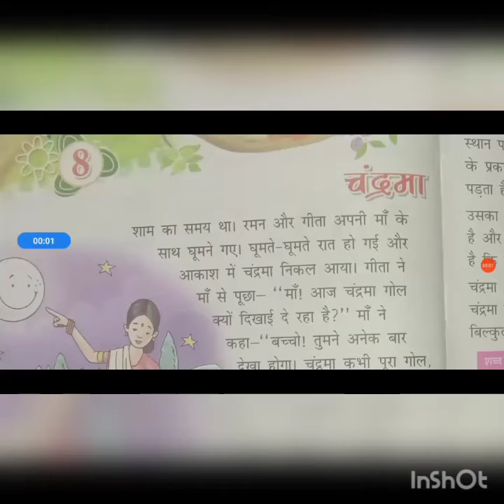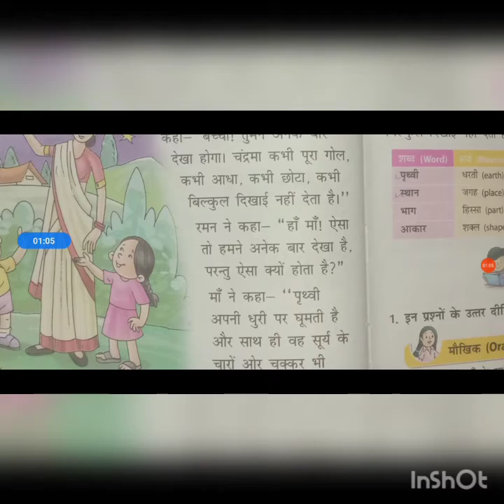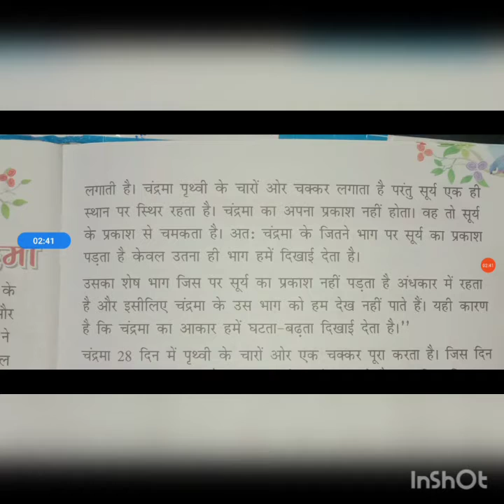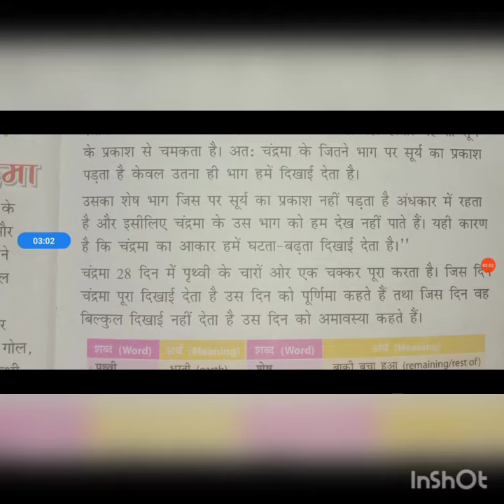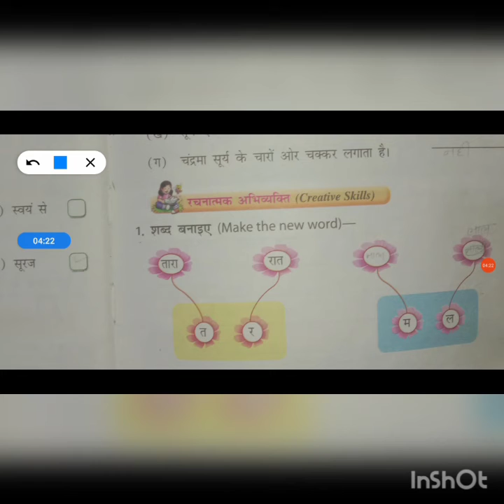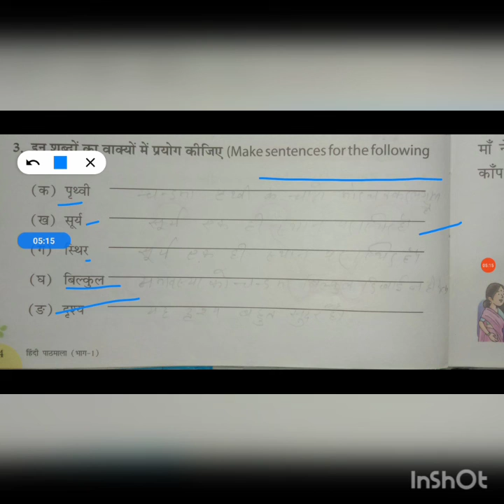कक्षा - 1 हिन्दी सागरिका पाठ - 8